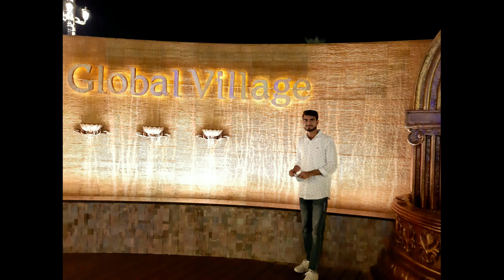I Went Global Village Dubai.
I was Visited Dubai than I Explored Global Village.

Here the Culture of Different Countries is Highlighted.  I didn't have time to visit all the stalls.  But I was Impressed when I went there. Everything is Arranged very Nicely.  I will visit again if I have a chance.